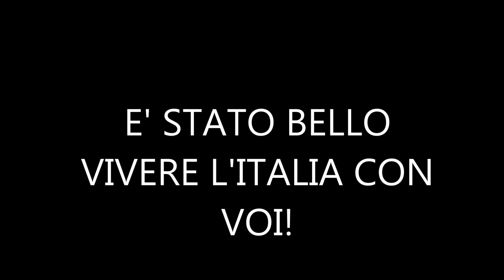CAMPUS MAGNOLIE_APRILE 2016